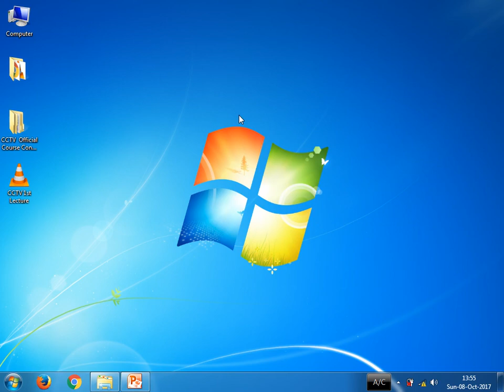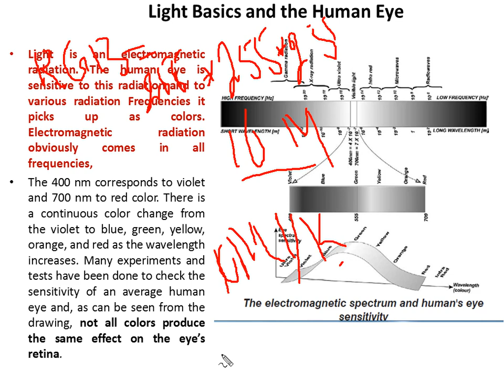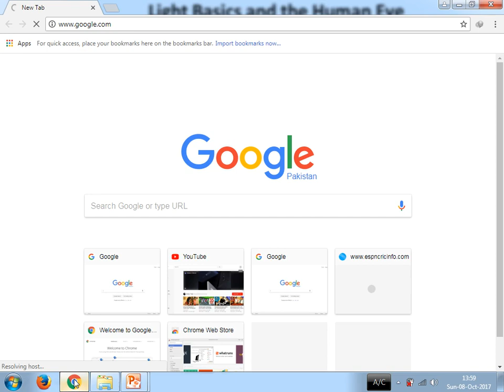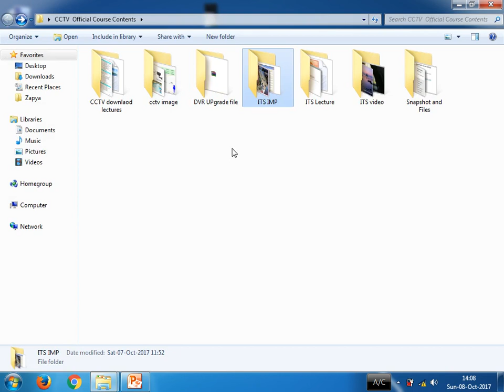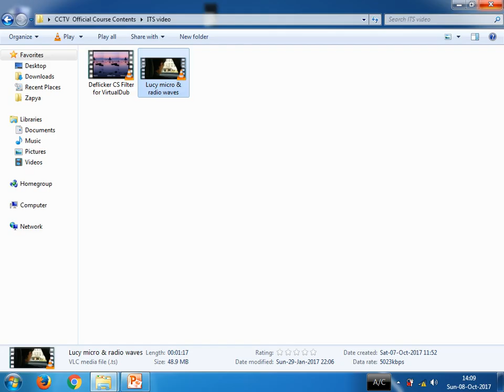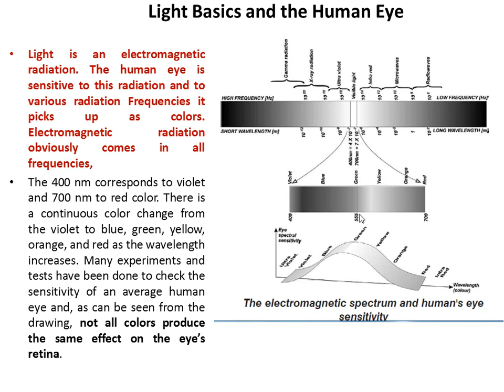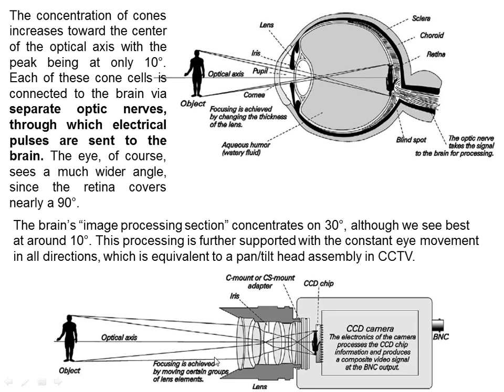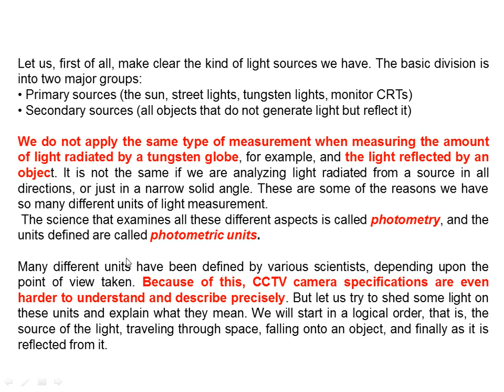[CCTV] CCTV 2nd Lecture Theory (light basics ) in Pashto.